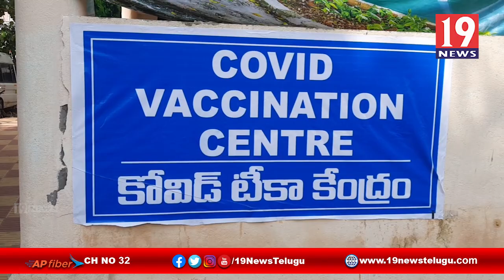నాయుడుపేటలో కోవిడ్ వ్యాక్సినేషన్ ను ప్రారంభించిన ఎమ్మెల్యే కిలివేటి సంజీవయ్య - నెల్లూరు జిల్లా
నాయుడుపేటలో కోవిడ్ వ్యాక్సినేషన్ ను ప్రారంభించిన ఎమ్మెల్యే కిలివేటి సంజీవయ్య - నెల్లూరు జిల్లా సూళ్లూరుపేట | 19 Newstelugu